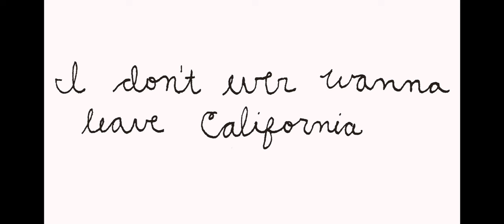Allison Crutchfield - I Don’t Ever Wanna Leave California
Co-Directed by Catherine Elicson and Allison Crutchfield
Edited by Catherine Elicson